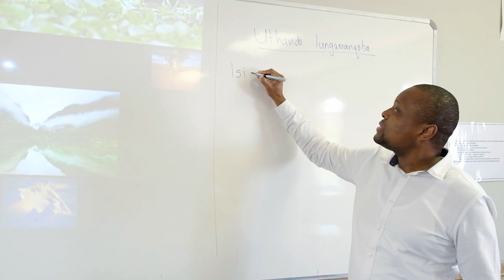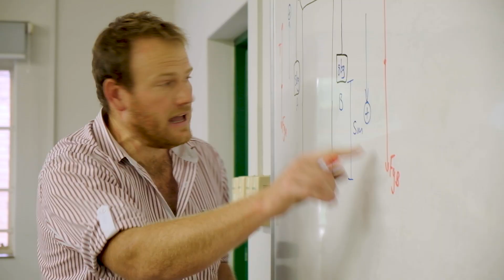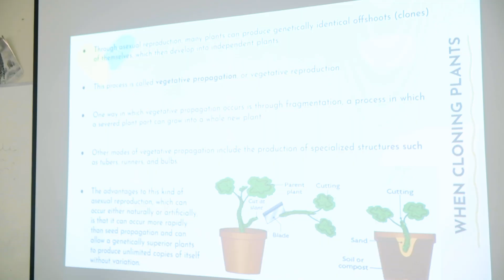St Stithians Boys' College - Academic Pillar